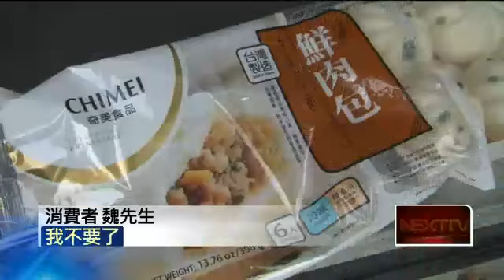買到發霉斑肉包 要退被嗆「去申訴啊！」20150818